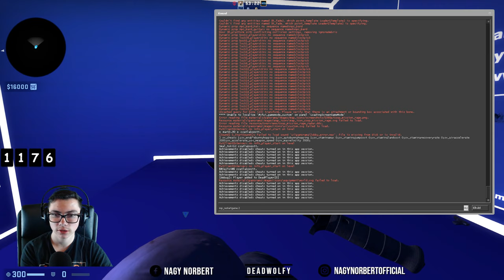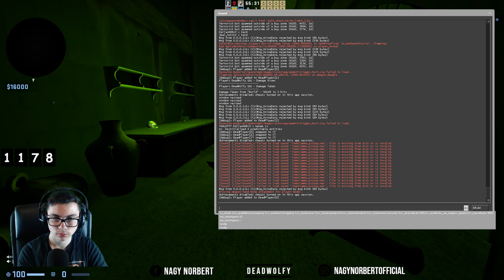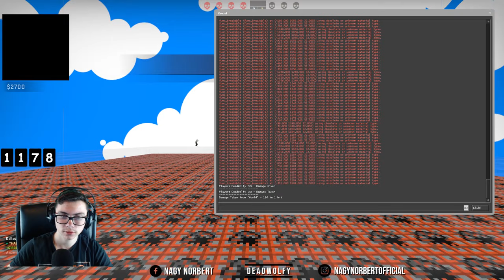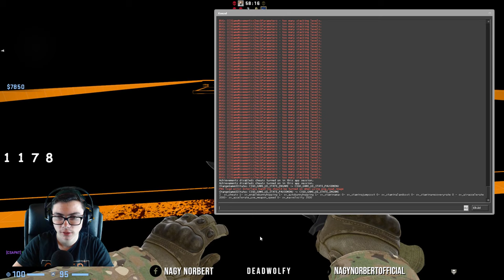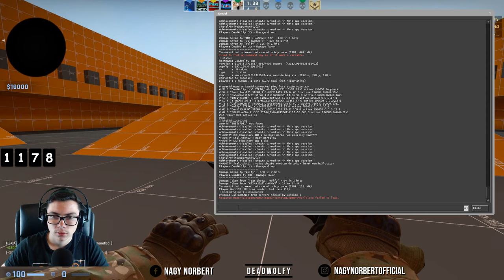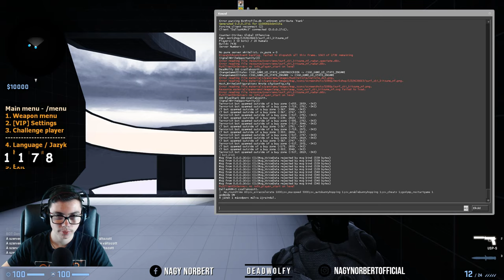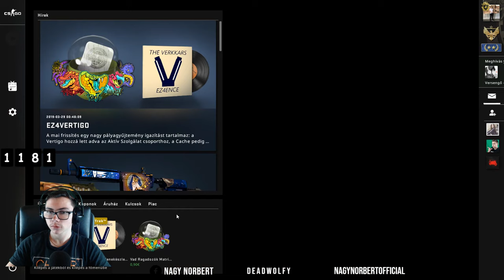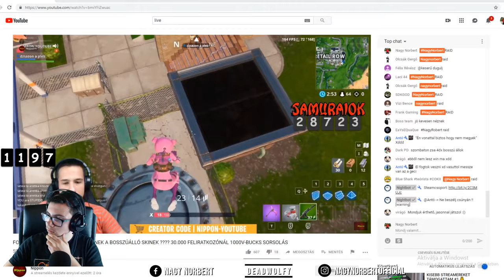1200-nál HATALMAS NYEREMÉNY 🎉🎉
▬▬▬▬▬▬▬▬▬▬▬ஜ۩۞۩ஜ▬▬▬▬▬▬▬▬▬▬▬▬▬

►Légy feliratkozva!
►Ha megnyerted, felveszem veled a kapcsolatot!
▬▬▬▬▬▬▬▬▬▬▬▬ 🔥Paks 2 🔥▬▬▬▬▬▬▬▬▬▬▬▬▬
►Videókártya: Gainward Gtx 1060 6gb
►Ram: HYPERX DDR4 16gb
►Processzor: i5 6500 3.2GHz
►Alaplap: Asus B150M-A M2
► SSD: Samsung PM863 120GB
►Belső Merevlemez: Toshiba 1TB+Samsung 500GB
▬▬▬▬▬▬▬▬▬▬▬▬ 🔥Cuccaim🔥 ▬▬▬▬▬▬▬▬▬▬▬▬
►Billentyűzet: Asus Cerberus
►Egér: Xtrust GXT 111
►Fejhallgató: Steelseries Siberia 200
►Egérpad: Asus STRIX Gaming
►Kormány: Xtrust gxt 288
►Mikrofon: Trust Emita Plus streaming gaming mikrofon
►Webkamera: Logitech C920
► 1.Monitor: LG 29UM68-P
► 2.Monitor: LG 24M47VQ-P
▬▬▬▬▬▬▬▬▬▬▬▬ 🔥SZABÁLYZAT!🔥 ▬▬▬▬▬▬▬▬▬▬▬▬
🔴1.Ne reklámozd más csatornáját.
🔴2.Viselkedj normálisan.
🔴3.Ne Spammeld a chatet
🔴4.Ne trollkodj
🔴5.Ne beszélj csúnyán
 ▬▬▬▬▬▬▬▬▬▬▬ஜ۩۞۩ஜ▬▬▬▬▬▬▬▬▬▬▬▬▬